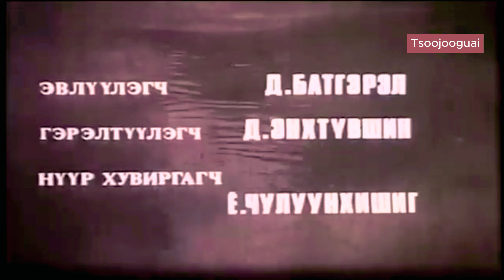Агарын гурван сүлжээ МУСК 1992он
Хот, хөдөөгийн ялгаа, тэгш чинээлэг амьдралыг хүсэн мөрөөдөх хүмүүсийн сэтгэл зүйн зөрчил, залуусын хайр дурлалын тухай өгүүлнэ.